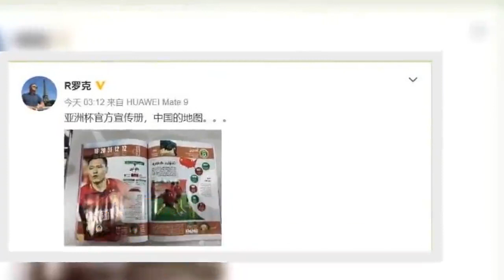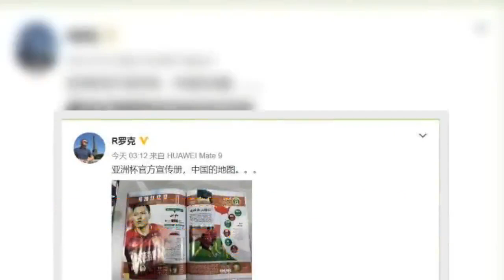中国就这么“占领”美国了！ - 雪花新闻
微博爆料，本届亚洲杯官方宣传手册的中国队介绍部分，五星红旗覆盖的领土，轮廓竟为美国地图。 今天0点，2019亚洲杯正式开幕，在揭幕战中东道主阿联酋1比1战平巴林。明晚7点，国足将迎来亚洲杯首秀，对阵吉尔吉斯斯坦。 然而这一亚洲足球盛会刚刚开幕，就闹出巨大乌龙。据肆客足球援引微博@罗克消息，在亚洲杯官方宣传手册的中国队介绍部分，五星红旗覆盖的领土，轮廓竟为美国地图。  @R罗克微博截图  @R罗克微博晒出的亚洲杯官方宣传册图片 这一乌龙让人哭笑不得。有网友戏称，“少了阿拉斯加和夏威夷，领土还不完整！”还有人调侃称，“难道这就是传说中的中国威胁论？”  其实，本届亚洲杯在赛事组织上已经闹出过不少乌龙。就单说这本宣传手册，日本国家队的核心是本届赛事没有入选的本田圭佑，而韩国队的介绍则直接配了一张主力孙兴慜哭泣的照片，可以说是“花式作死”了。     日本国家队的核心是本届赛事没有入选的本田圭佑  韩国队的介绍配了一张主力孙兴慜哭泣的照片 此外，球衣号码数据也出现了不小的错误。在亚足联最终确定的国足名单中，张琳芃和石柯都是4号，并且互换了两人的所属俱乐部。而事实上，上海上港球员石柯身背国足4号，张琳芃则是5号。 北京时间明晚，国足就将正式亮相，不知道本届赛事又会闹出多少幺蛾子。我们只能祝愿国足将士好运。 来源：环球网-孙欣祺（综合文汇网、肆客足球、@R罗克微博）      查看原文